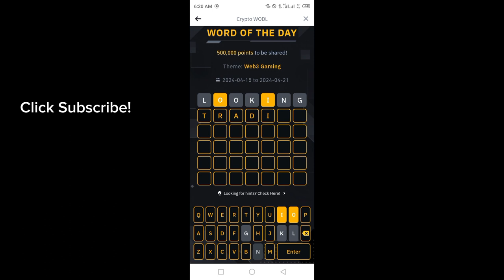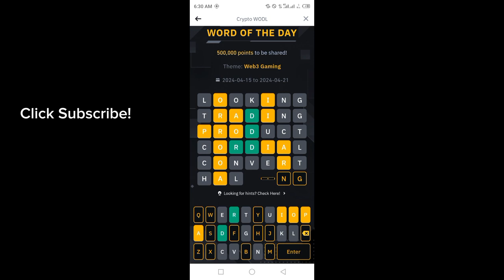Binance Word of the day today | Binance Crypto WOTD answer today | WODL answer today 15 April 2024